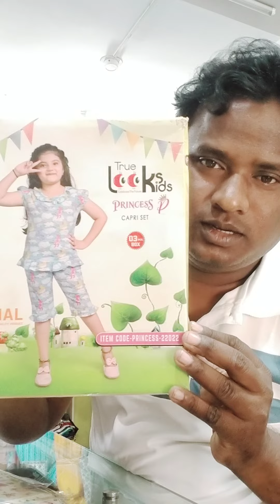New dress for kids only for girls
trishul apparels private limited
princess -22022(3/4 set -rtr prt)
sanjaykumarvlog1481